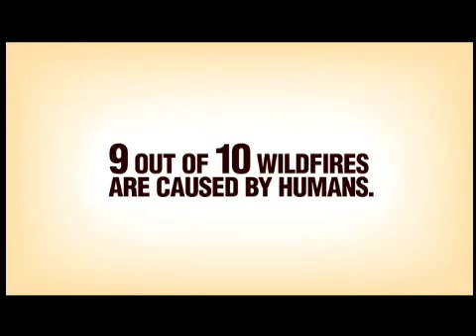Stacy Hall Comedic Acting Demo Reel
This is Actor Stacy Hall Comedic Demo Reel which features scenes from Sitcoms and National Commercials.